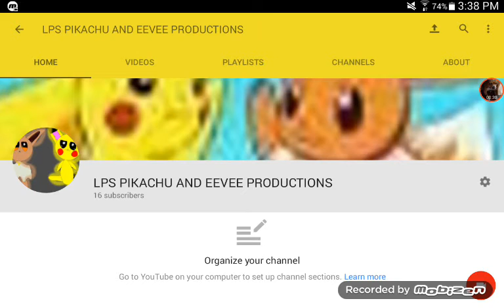SUB TO MY BACKUP CHANNEL